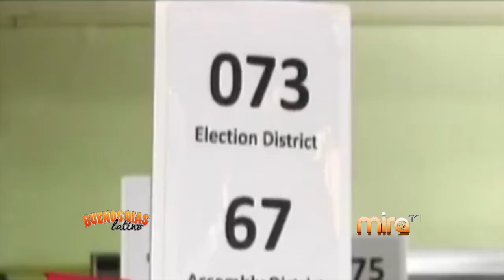MIRA TV - BDL - EFEMERIDES, ACLARANDO EL TEMA CON ABOGADO RAUL CABRERA